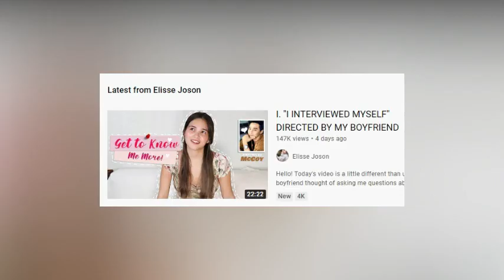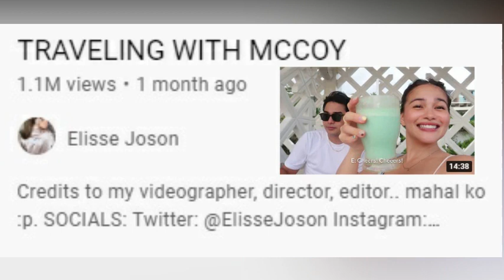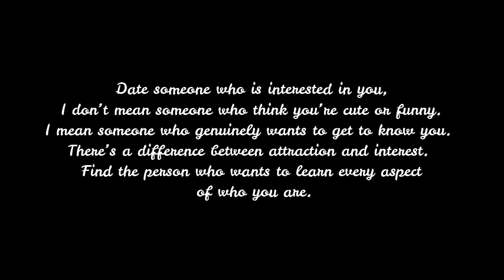MCLISSE, Mccoy VIDEOGRAPHER, DIRECTOR AT EDITOR NG GF! MAS KINILALA PA SI Elisse.